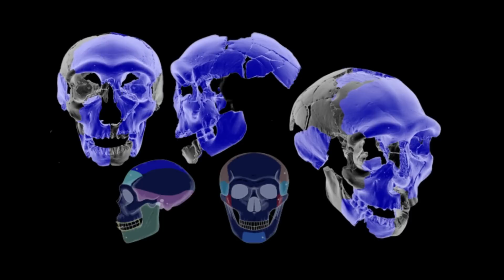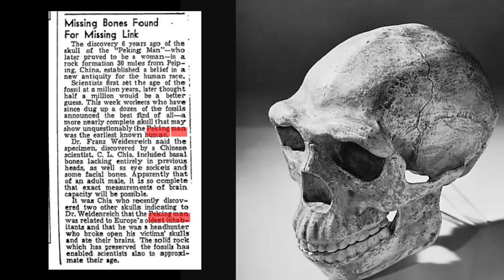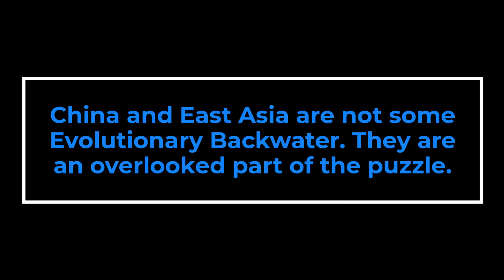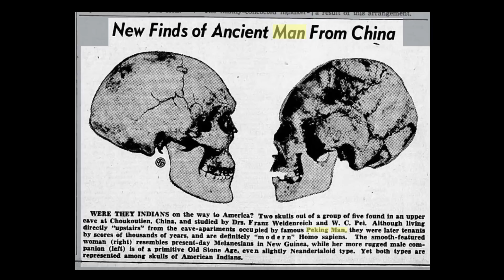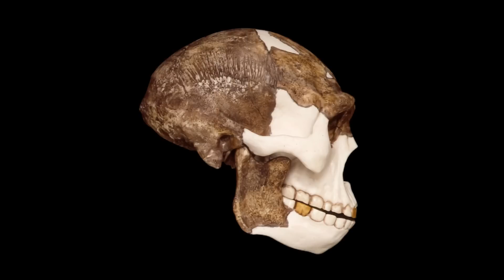The Weird History of the 800,000-Year-Old Peking Man Fossils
In 1929, a nearly complete skull of 'Homo erectus pekinensis' was discovered in a cave in southwest Peking, as the Chinese capital was then known.  Peking Man became a household name as the earliest human sub-species discovered in China.  Origins Explained: The 500,000 year old skull was among the earliest human remains ever uncovered, and it helped to convince some researchers that humanity first evolved in Asia.

The Peking Man fossils are a set of 200 Homo erectus fossils excavated during the 1920s and 1930s.  During World War II, Chinese authorities packed up the fossils to send them to the United States for safekeeping. The bones were supposed to be transported to a US Marine base and then shipped off.   Instead, the fossils vanished, and no one really knows what happened to them.  A new investigation suggests that the bones may be buried beneath a parking lot, but they have still not been located as of this date.

The  importance of Peking Man has faded over the years. Although modern dating methods date the fossil even earlier — at up to 780,000 years old — the specimen has been eclipsed by discoveries in Africa, that have yielded much older remains of ancient human relatives. Such finds have cemented Africa's status as the cradle of humanity — the place from which modern humans and their predecessors spread around the globe — and relegated Asia to an evolutionary end.

But the tale of 'Peking Man' has haunted generations of researchers, who have struggled to understand its relationship to modern humans. They wonder whether the descendants of 'Peking Man', and fellow members of the species Homo erectus, died out or evolved into a more modern species.